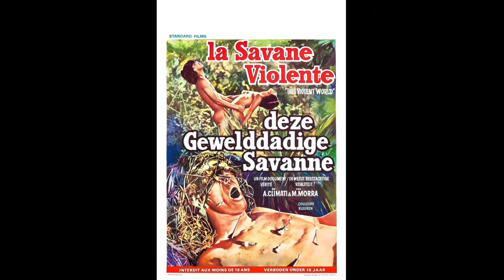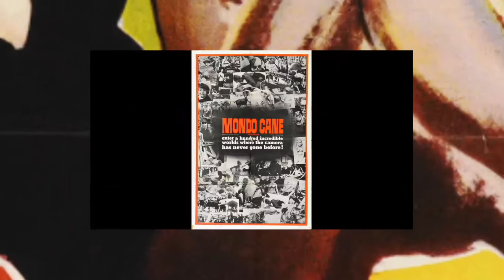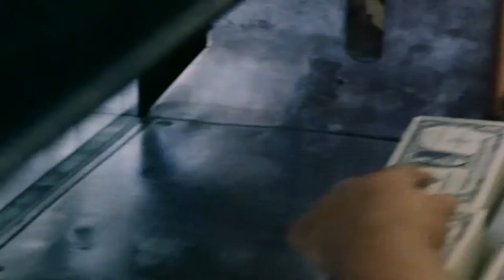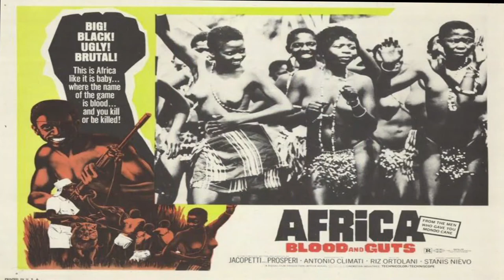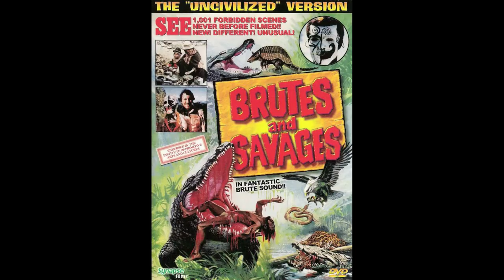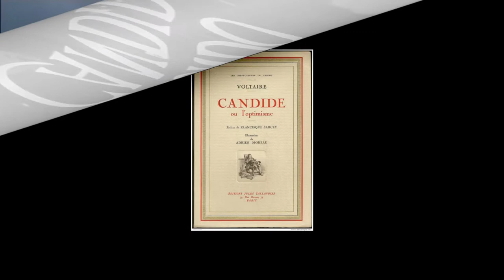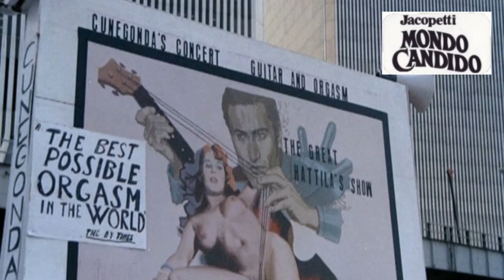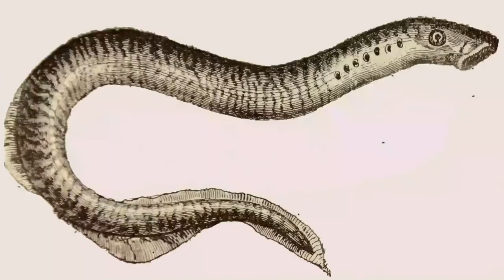Mondo Candido - A Review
It's now the season finale of Look...Look and Look Again.

This time around we look at the wonderful Mondo of Jacopetti and Prosperi and chart their cinematic resume.

Pioneering the way documentaries are made today the Mondo film takes us to far away lands with exotic wildlife and new landscapes - warts and all.

From the beautiful to the bloody, the fanciful to the fearful, the humourous to the horrific, the sweet to the savage  - the Mondo film exposed all in bold blood soaked colour - all real and awe inspiring !!!

We also look at the Prosperi and Jacopetti film Mondo Candido , it's influences and its genre defying genius.

Due to some of the content in some of the programmes and the target audience this is for adults only and not for children. Some programmes are for mature audiences due to the nature of the content and ones without 18+ restrictions are best viewed by young persons of 13 years and upwards. Some of these documentaries are not for the prudish.

Every episode is a labour of love and it's only me that cobbles together that produces the work.

Thank you to all the regular people that bite off this nugget of nostalgia and follow my little show.

Maybe you could suggest things for me to look...look and look again - please share them.

No infringement is intended - I am a novice to this and sometimes oblivious to the complex world of copyright but all clips and music are used in the faith of enhancing this review. On occasion one picture can be worth a 1000 words and can give you a feel of the show or movie reviewed.

Enjoy all the delights therein - Crab xx